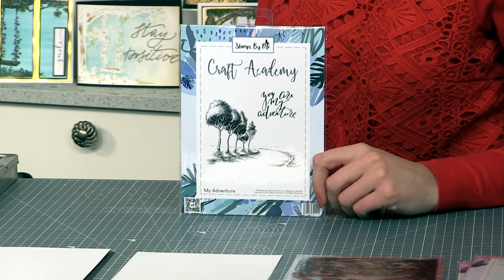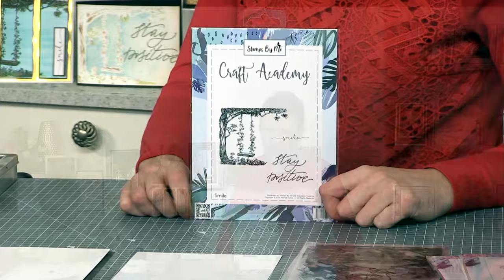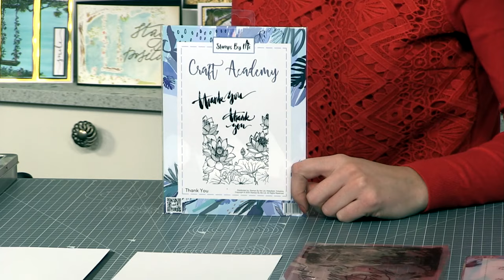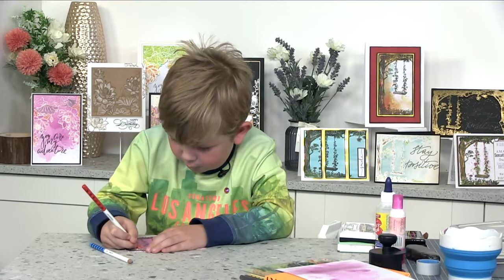Ink Blending Creative Backgrouds!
Catch up on the SBM Studio Broadcast LIVE at 3 p.m. Tuesday 5th May